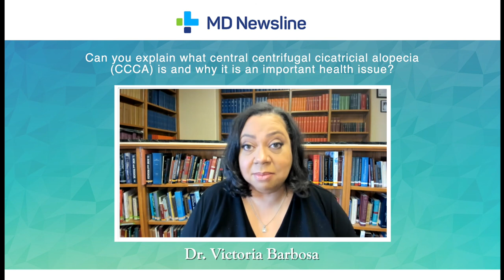Dr. Victoria Barbosa: Central Centrifugal Cicatricial Alopecia (CCCA)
Dr. Victoria Barbosa discusses what central centrifugal cicatricial alopecia (CCCA) is and why it is an important health issue.